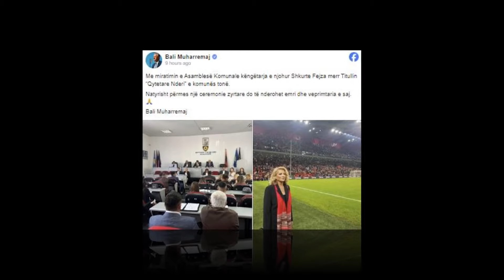Shkurte Fejza do te nderohet ne qytetin e Suharekes